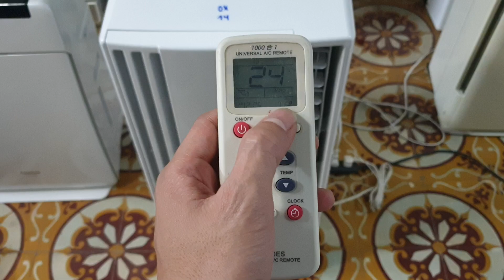0989897559- Máy điều hòa đi động cửa sổ Corona nội địa giá 3.6 triệu...24/04/2021